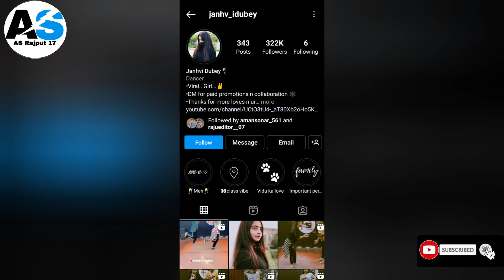Janhvi Dubey Biography in Hindi| Viral Girl Janhvi Dubey| janhvi dubey dancer lifestyle 2022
__________Your Search_______________

___________Disclaimer____________